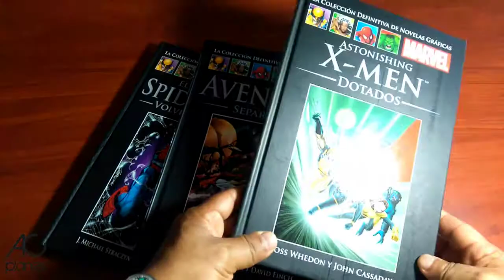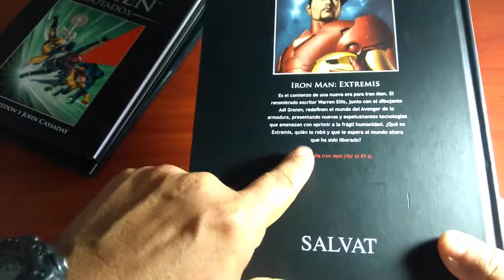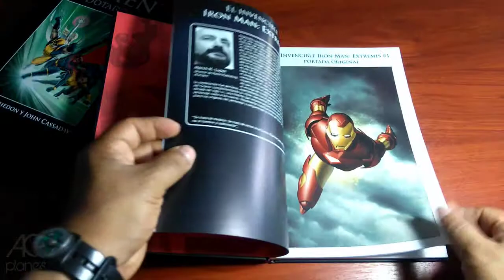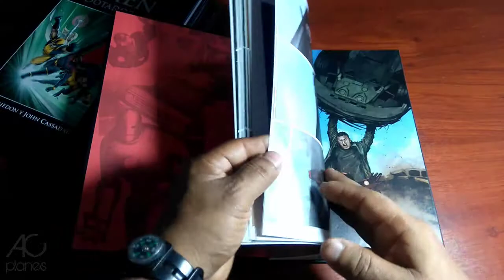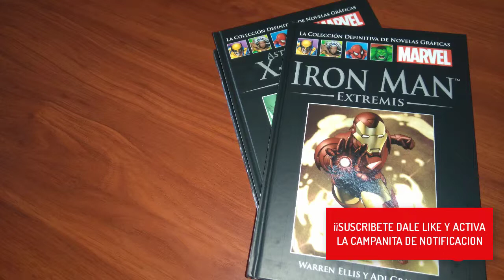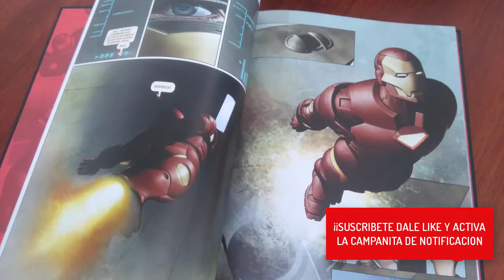COLECCION NOVELAS GRAFICAS MARVEL: IRONMAN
En su cuarto lanzamiento, de colección de novelas graficas Marvel, Salvat nos trae este tomo con la historia de Ironman Extremis, entrega 4/60, que cada vez se pone mas interesante con recopilaciones emblemáticas de los cómics Marvel